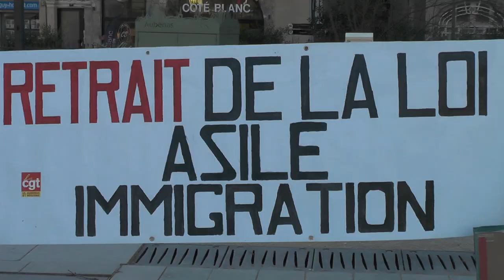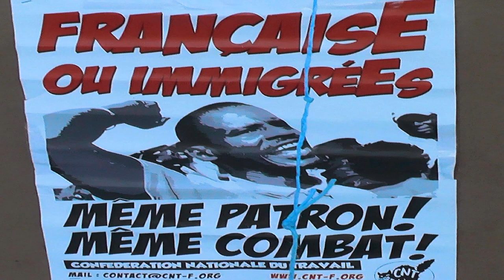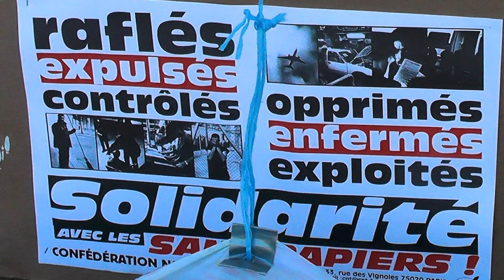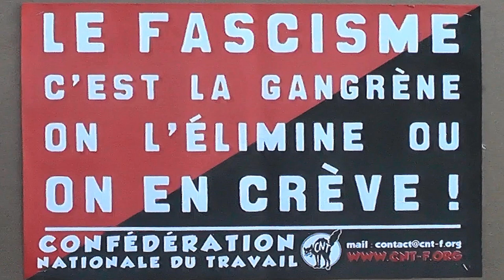Aubenas 10h/12h 20/01/24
manifs successives : contre la loi immigration et pour un cessez le feu à Gaza.
Motivés contre les dérive très à droite des gouvernements macron.
Dans le dernier il franchit un pas de plus vers la droite dure et se démasque encore un peu plus : nous n'étions pas dupes , cette logique ultra libérale qui l'anime ne peut se conclure que dans les bras de la droite extrême.
le  problème n'est pas le travailleur immigré mais l'émigré fiscal qui se barre avec la caisse France et la bénédiction des macronistes.
le problème c'est ce racisme primaire qui mélange tout dans la peur du terrorisme , et donne un blanc-seing a des netanyahou pour écraser les habitants originaires du pays  comme l'on fait les USA  avec les amérindiens.
le colon tue impunément?